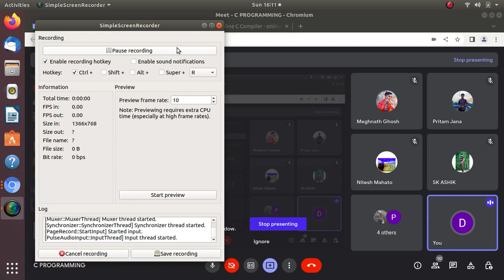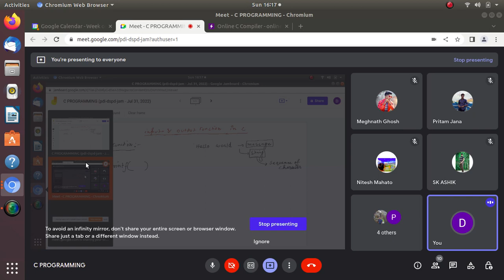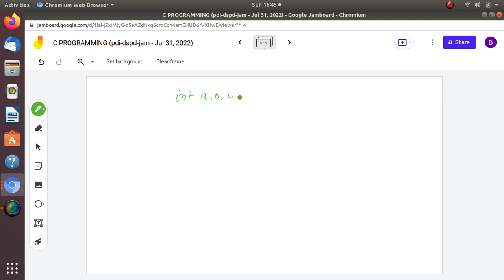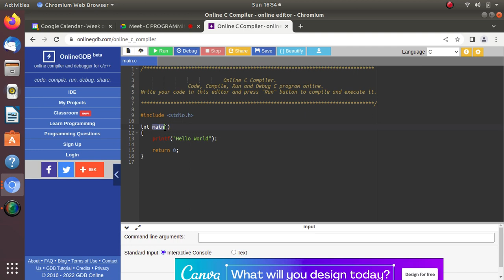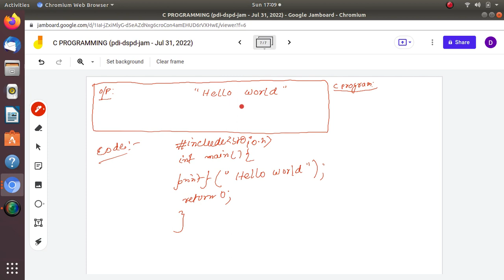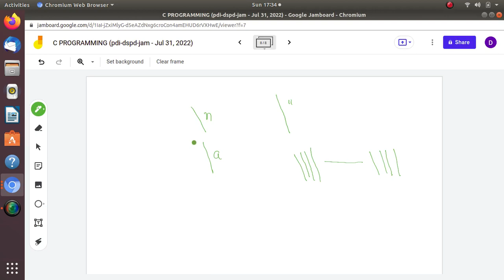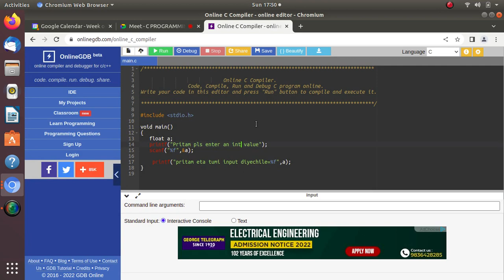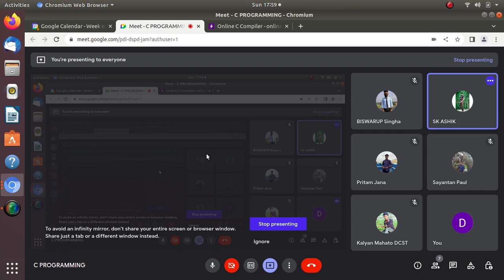INPUT AND OUTPUT FUNCTION IN C||PRACTICAL IMPLEMENTATION@dhsirsclassroom